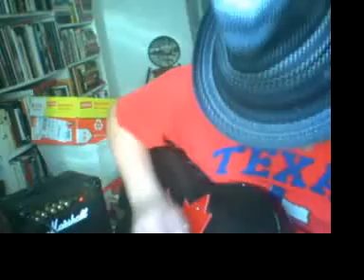"Doktor za R'N'R" - Vatreni Poljubac cover by Shoba